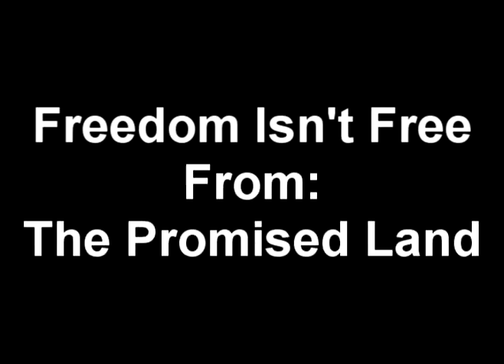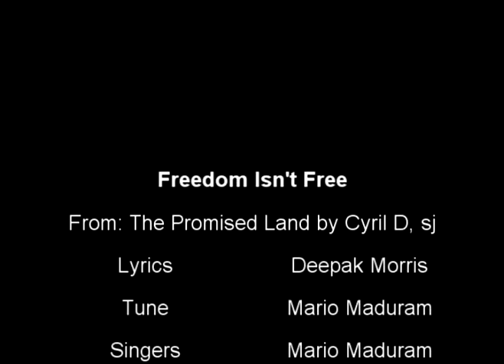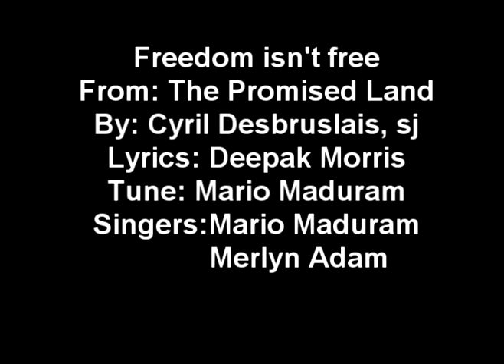Freedom Isn't Free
Song for "The Promised Land", a musical by Cyril Desbruslais, sj, staged by the SSU, Pune, on October 2, 2014.